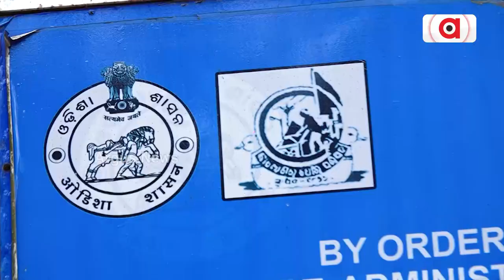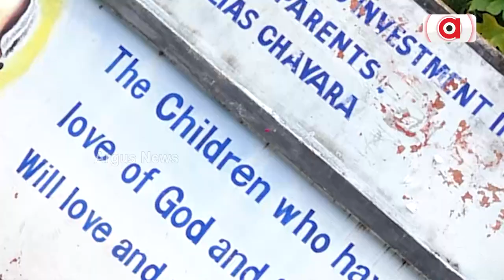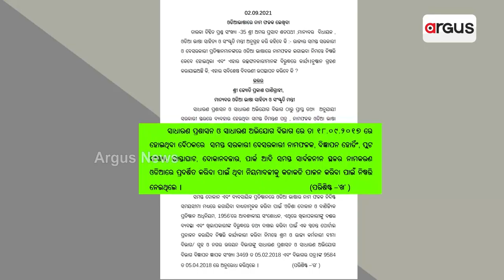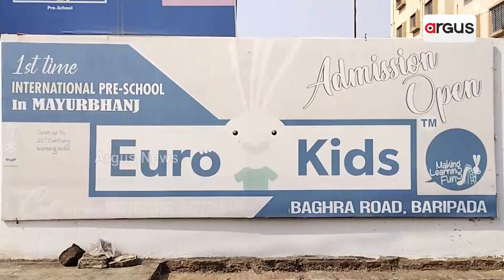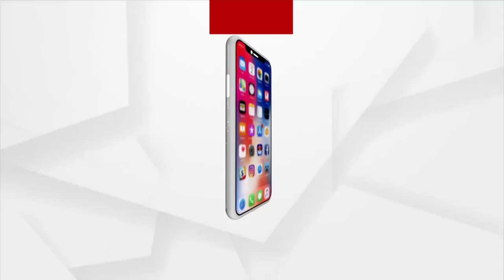Questions On Odisha Govt Over Proper Implementation Of Odia Name Plates Rule